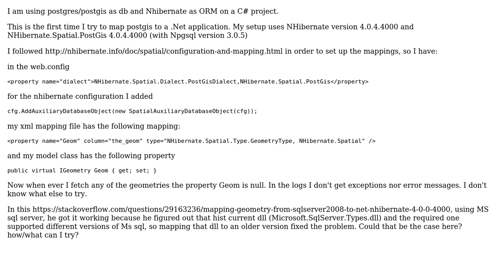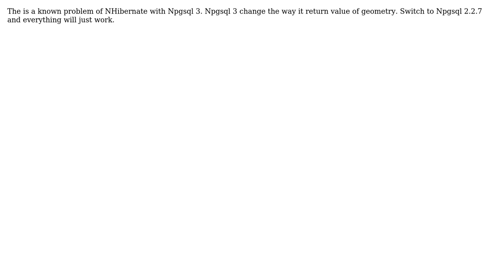GIS: NHibernate spatial geometry type become NULL (2 Solutions!!)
GIS: NHibernate spatial geometry type become NULL

With thanks & praise to God, and with thanks to the many people who have made this project possible! | Content (except music & images) licensed under CC BY-SA | Music | Images & others | With thanks to user rsquare user Keyjote user Greg and the Stack Exchange Network Trademarks are property of their respective owners. You are responsible for your own actions.